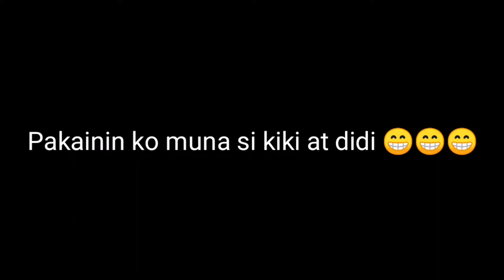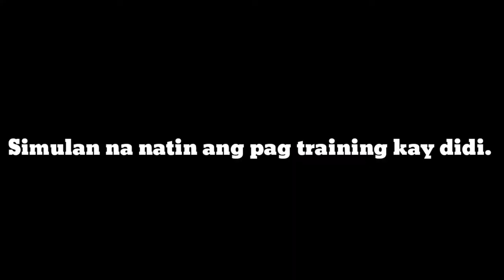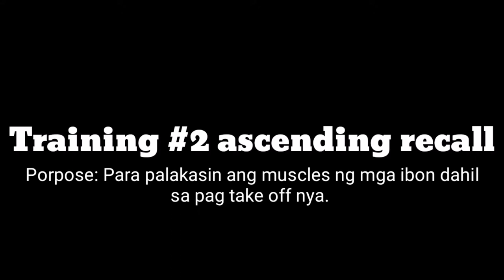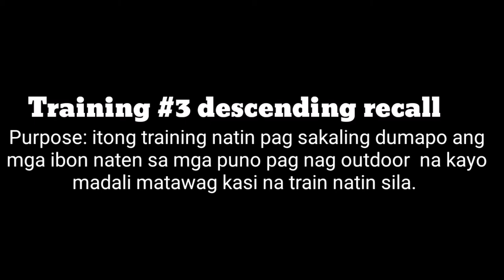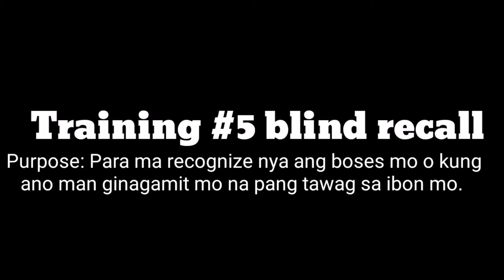Indoor training ll budgies ll didi ll ready for freeflight